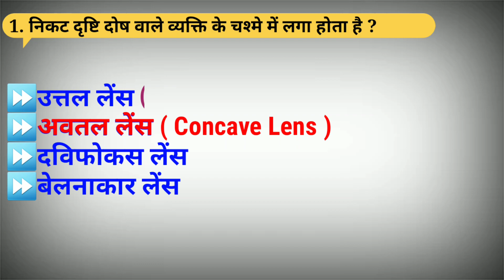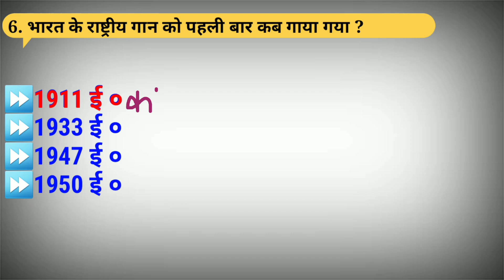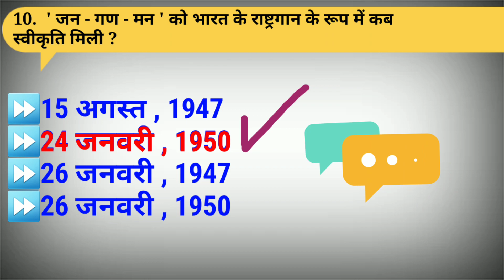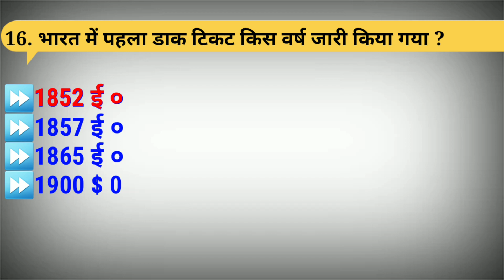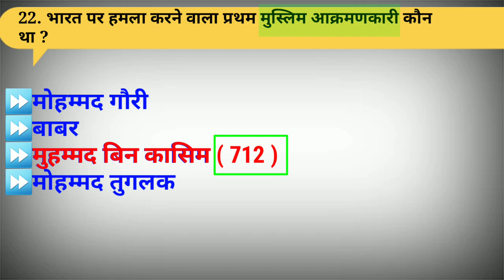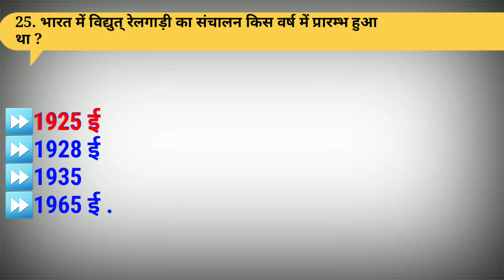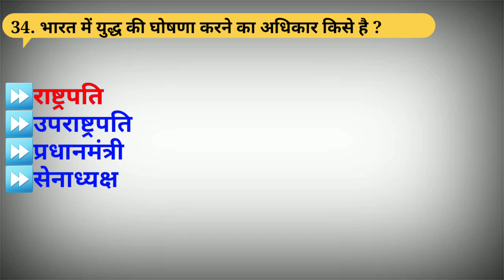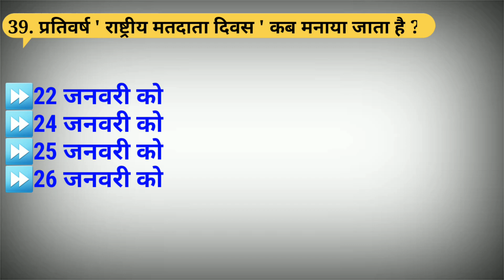सामान्य ज्ञान के top 40 प्रश्न | Most Important Gk questions and answers | SSC GK, ssc gd, RAILWAY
gk | general knowledge in hindi | gk questions and answers for competitive exams | quiz test

भूगोल के प्रश्न ||  gk | general knowledge in hindi | gk questions for competitive exams |

SSC GD 2021 | SSC GD GK/GS Live Class | SSC GD Previous Year Question Papers | Day

ssc mts general awareness important
questions

 🙏🙏🙏🙏🙏🙏🙏😎 doston svaagat hai aapako hamaare youtubai chainal Online exam study mein is vidaio mein aaj ham aapake lie gk | सामान्य ज्ञान के top 40 प्रश्न | General Knowledge 40 questions| railway, rrb, ntpc, cds, nda, 📑📚📘📙📖📕📓📗🎓🎓🎓 ke lie bahut jarooree hain.
bihar police constable important questions

additional information:-

gk
gk most important questions
most important gk mcq questions
most important gk questions and answers in hindi
most important questions for SSC GD exam
quiz test
important mcq questions 2021
general knowledge quiz
gk for ssc gk
Previous Year important gk questions for ssc
Previous Year important gk questions for Railway
Previous Year important gk questions for upsc
Previous Year important gk questions for competitive exams
Previous Year important gk questions for bihar police constable
Previous Year important gk questions for group D
most important gk questions
questions for airforce y group 2021
most important gk questions for airforce y group 2021
questions for ssc chsl 2021
most important gk questions for ssc chsl 2021
most important gk question for all competitive exam सामान्य ज्ञान के महत्वपूर्ण प्रश्न 2021
question for all competitive exam सामान्य ज्ञान के महत्वपूर्ण प्रश्न 2021
most important gk for competitive exams
most important gk questions in english
most important gk questions and answers
most important gk questions for ssc cgl 2021
most important gk questions for all competitive exams

वर्तमान में कोन क्या है। latest सचिव एवं सलाहकार 2020 | all Secretary and Advisor in india 2020